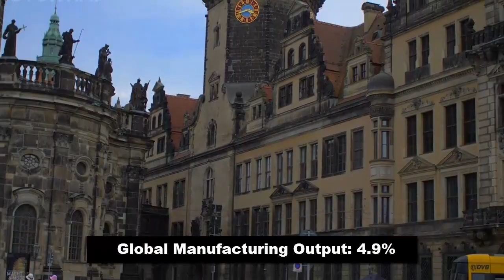Top 10 Most Industrious Countries In The World 2023 | Industrial Countries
Top 10 Most Industrious Countries In The World 2023

Intro:
Industrialized nations are known for their manufacturing and major exportation of goods to other nations. Manufacturing industries make up about 17% of the global GDP. Unsurprisingly, the top 10 manufacturing countries in the world are also the biggest economies. Compared to previous decades, developing countries are doing better and are contributing significantly to the global product output. Investors in particular will find the list of the top 10 nations with the most extensive industrial output very helpful in deciding where and which nation to invest in nevertheless.

Here are the top 10 most industrious countries in the world

1.   China
2.   United States
3.   Japan
4.   Germany
5.   India
6.   South Korea
7.   Italy
8.   France
9.   United Kingdom
10.  Russia

Further detail has in video please watch full video. hopefully you will enjoy and will get a lot of knowledge about it. for more related and informative videos please subscribe my channel and press the bell icon.